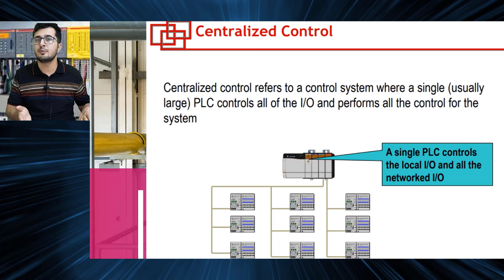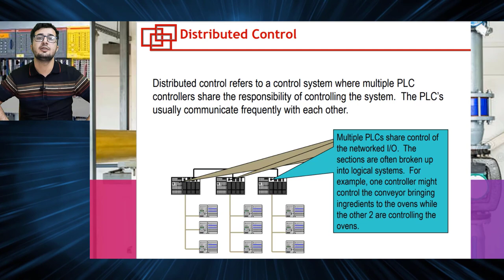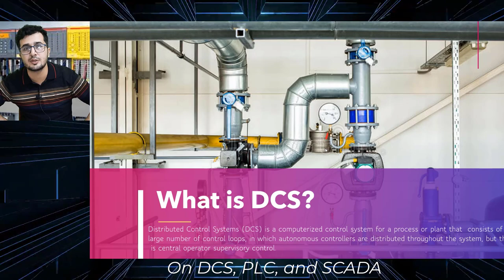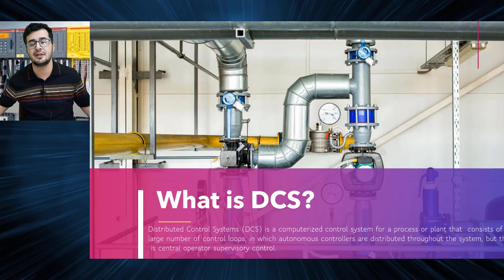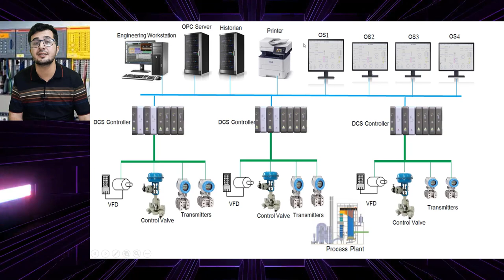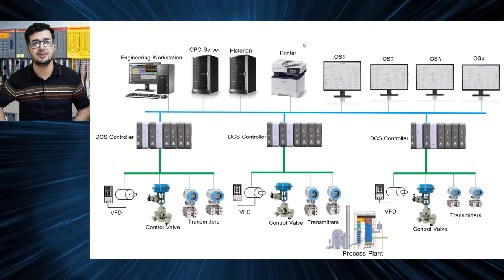What is DCS System | Hindi | Distributed Control System | DCS Architecture Working Explanation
Related Terms

DCS Tutorial for beginners
DCS Urdu Training
DCS Hindi Training
DCS KYA H
Noman DCS Training
What is DCS?
What is DCS Architecture
DCS Basics